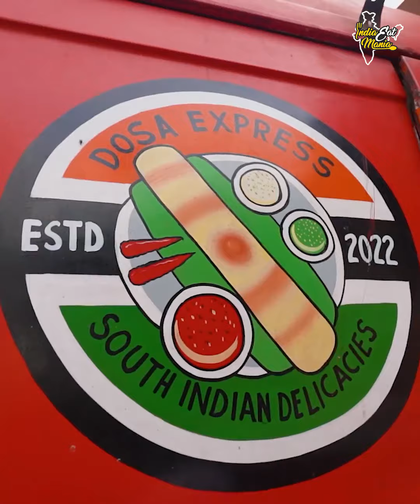Jodhpur Most Popular Dosa Express Making Couple Favourite Heart Shaped Dosa Rs. 120/- Only